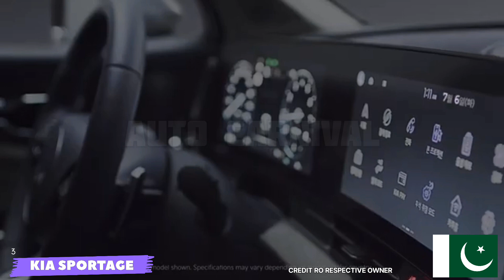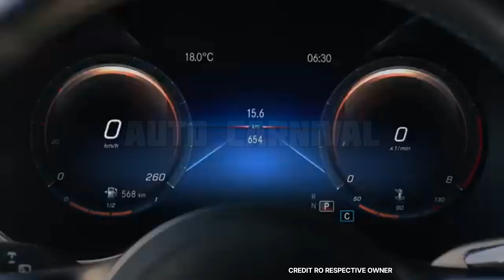🇮🇳 VS 🇵🇰 में 50 L से 1cr. में मिलने वाला best [luxury] cars 2023 ?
BIGGEST OPPORTUNITY FOR YOU EARN CASH BY COMPLETELY SURVEY, PLAY GAMES, COMPLETE EAASY TASK, WATCH SECOND VIDEOS, DOWNLOAD APPS, AND BY REFERRAL AND MANE MORE OTHER WAY, This Website Certified by Government. Yse this link for more facility and extra cash bonus

आपके लिए सबसे बड़ा अवसर  पैसे कमाने का पूरी इसमें आप छोटे छोटे काम पूरा करके , गेम खेल के , वीडियो देख के , ऐप्स डाउनलोड करें, और रेफ़रल और अन्य तरीकों से अधिक करके नकद कमाएं। यह वेबसाइट सरकार द्वारा प्रमाणित है।

DISCLAIMAR please don't go out your way to or hate on anyone I talk about in my video this channel is to entertain So please enjoy this video

PLEASE 🙏 ALL MY FRIENDS SUPPORT OUR          YOUTUBERS CHANNEL ]